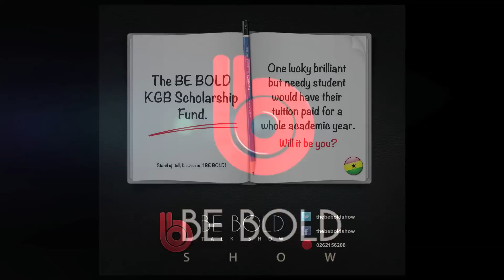The BE BOLD KBG Scholarship Fund Promo